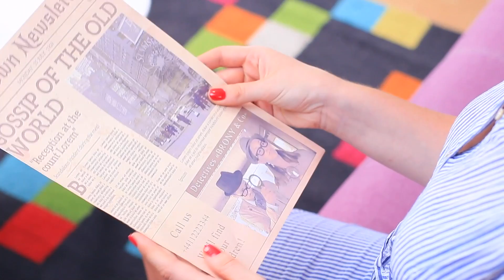Extreme Verstoppertje Challenge / 11 Leuke Manieren Om Je Voor Je Moeder Te Verstoppen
Moet je je echt onverwacht ergens verstoppen. Wil je gewoon geen aandacht trekken? Als je steeds in de problemen komt, bekijk dan onze nieuwe video en leer hoe je overal mee weg kunt komen!